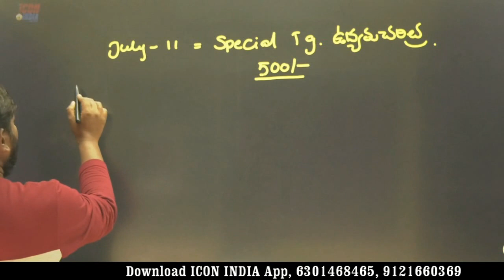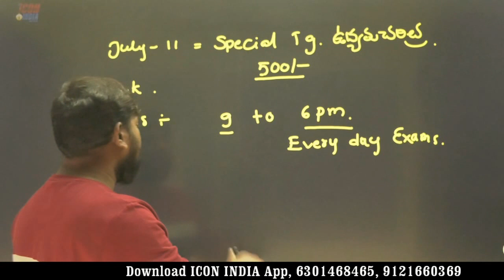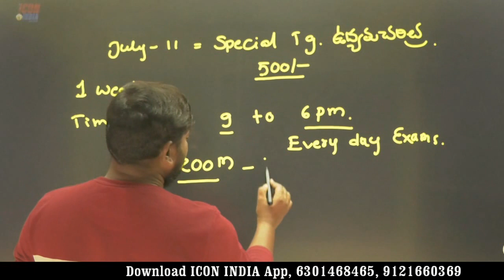తెలంగాణ ఉద్యమ చరిత్ర ఆఫ్లైన్ క్లాసెస్ | 11 JULY 2022 | SI & PC | Download ICON INDIA App